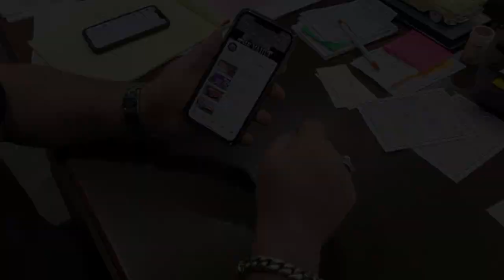700 Horsepower 1961 Chevrolet Impala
This Impala has plenty of aggressive attitude, thanks to the crew at Distinctive Street Rods who made the body razor-sharp and slammed it to the ground on RideTech ‘bags.  The power comes from a 572ci GM crate V8 linked to a Tremec six-speed while its immaculate interior was by Rick Perez.

Now this is a true” silver bullet!” completely custom from front to back, no expense was spared on this thing! From its fully custom leather interior to its perfect silver paint and 572 big block, it’s as mean looking and sounding as anything out there. A real head turner with electronic exhaust cutouts, air ride suspension, power windows and locks, min tubs, 4-wheel disc brakes and more. What an incredible build!!